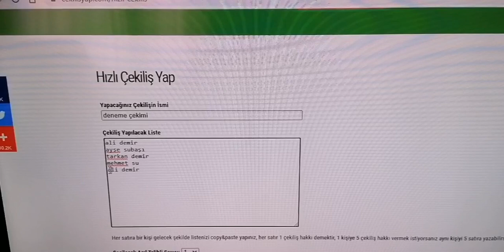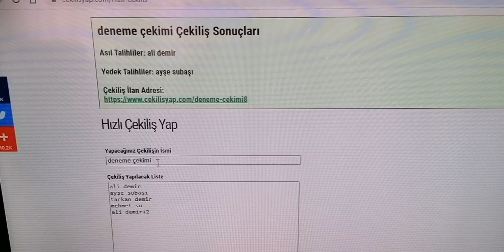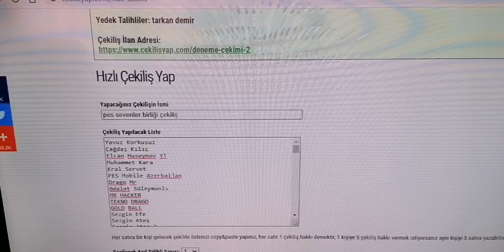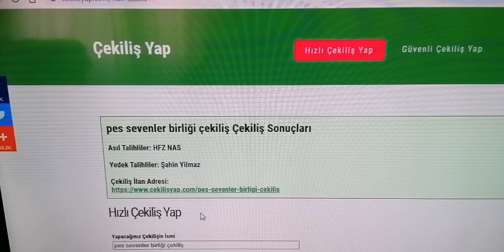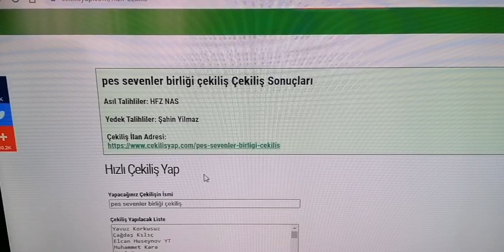Çekiliş Gerçekleşti! Kazanan Arkadaşımız Belli Oldu! Pes 2020 Mobile